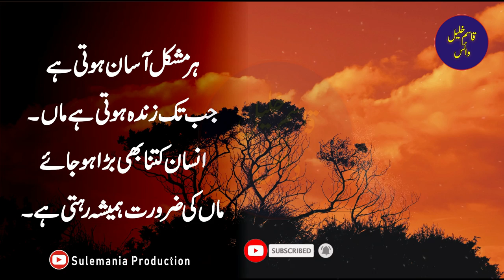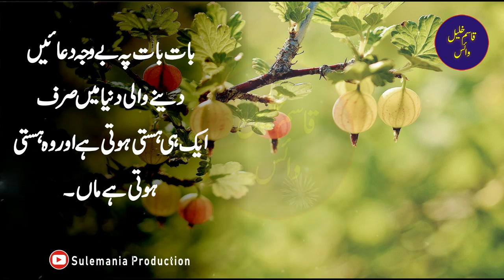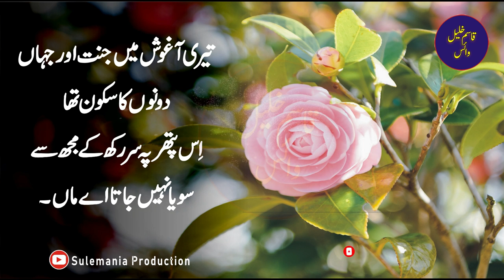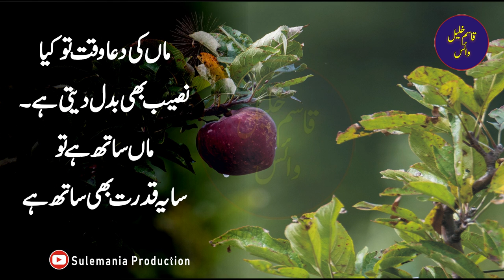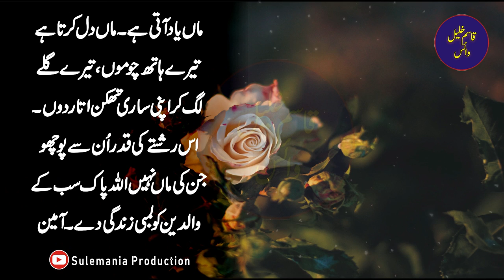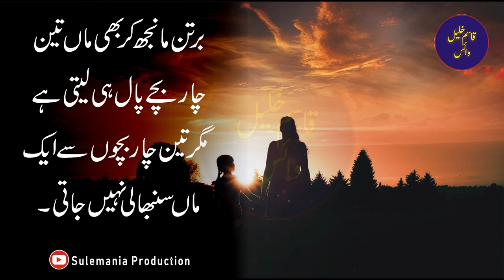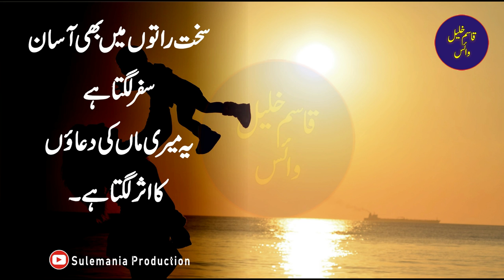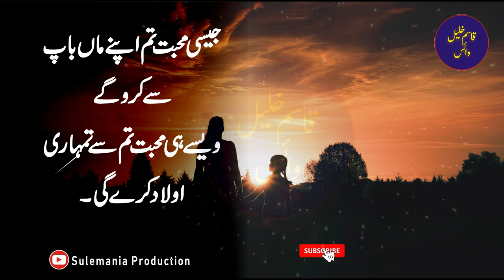Mother quotes in urdu | Maa Ki Shan | Maa Se Mohabbat Shayari | Sulemania Production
islamic quotes & golden words in urdu
golden words
islamic quotes
islamic status
islamic status
urdu quotes golden words
golden words in urdu with english translation
golden quotes
islamic
allah islamic quotes
urdu quotes islamic
islamic status deep lines
islamic status urdu poetryurdu quotes islamic

1.Don't Forget Hit Like👍
3.Share↗️